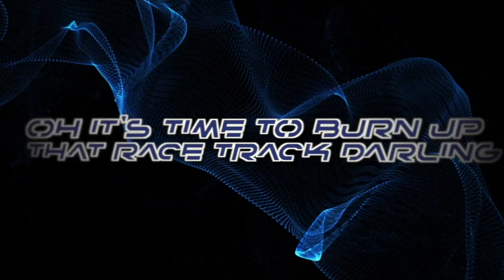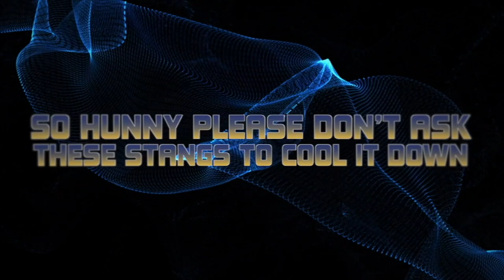Mustang Cheer Blazers 2022-2023